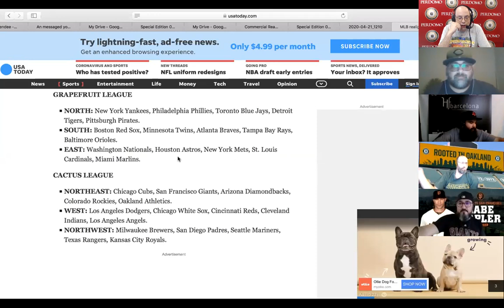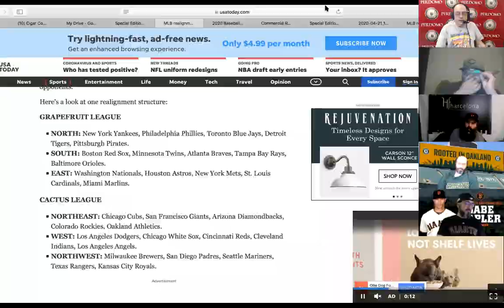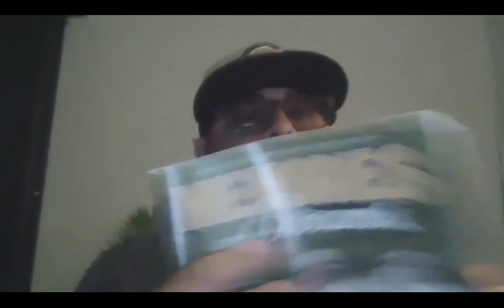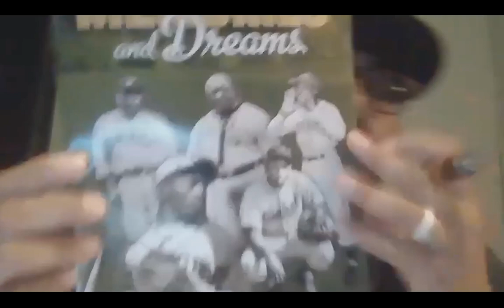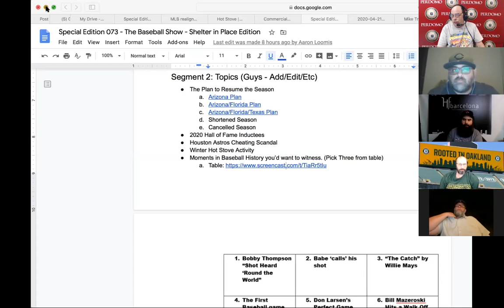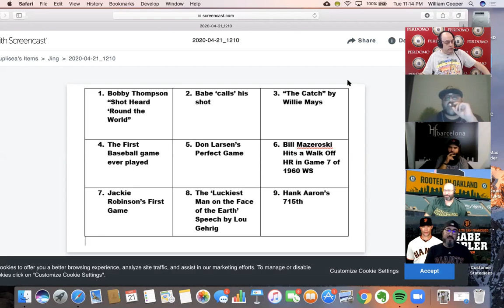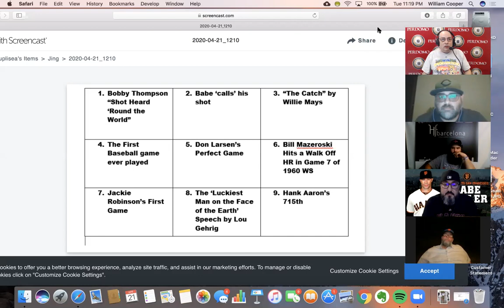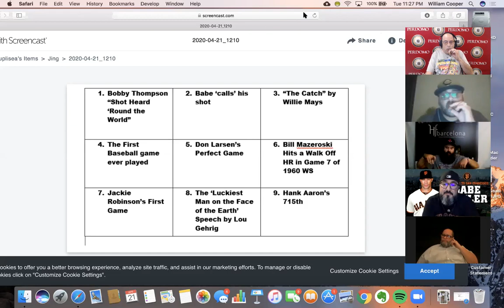Prime Time Special Edition 73: The Baseball Show – Shelter in Place Edition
With many of us missing Baseball, the Prime Time Team has put together a special show to discuss the game many of us love.

Tonight we will be joined by Hector Alfonso of Espinosa Cigars, Miguel Schoedel of Crowned Heads Cigars, and making his Baseball Show debut, Rob Rasmussen of Cigar Dojo.  We’ll discuss a variety of topics  – past and present as we wait to see when the 2020 season will start.